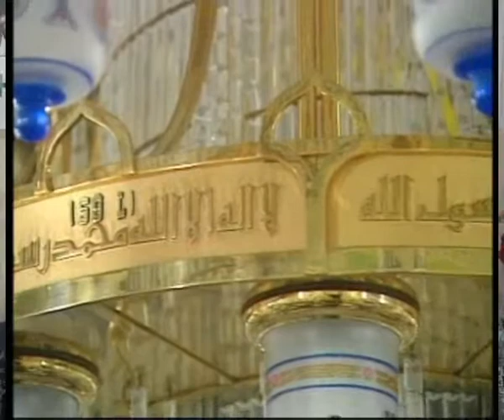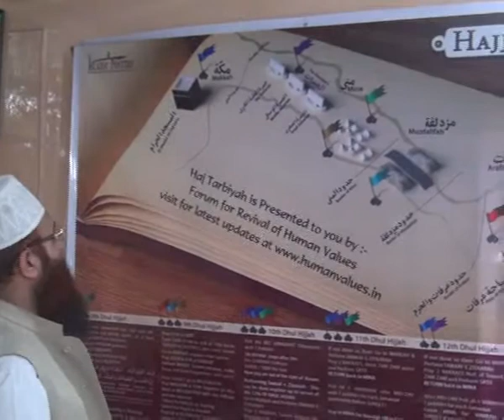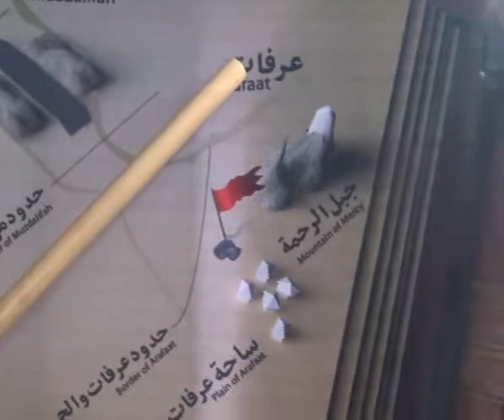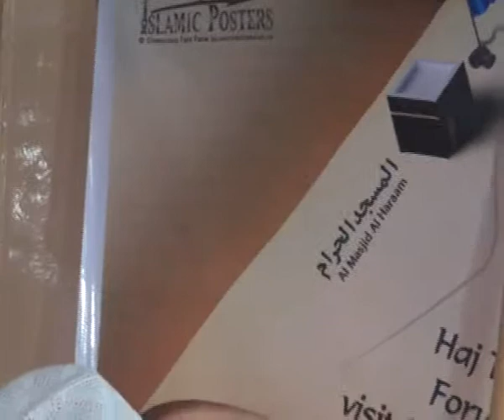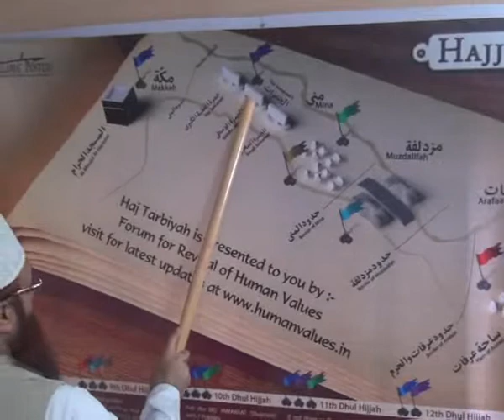9 HAJ TARBIYAH by Mufti Nazir Ahmad Qasmi sb DB